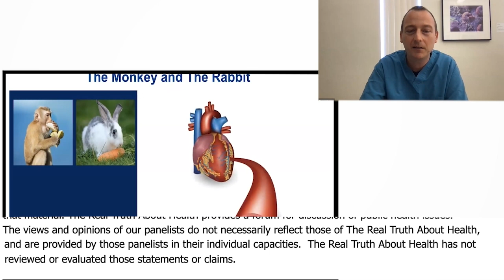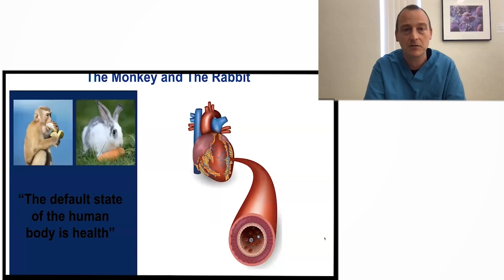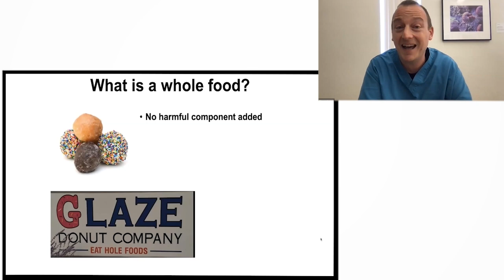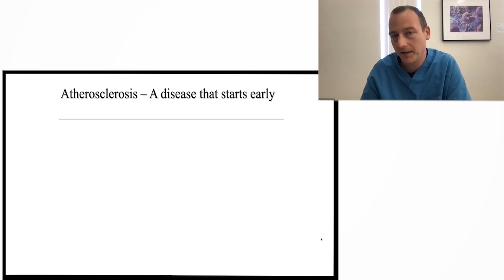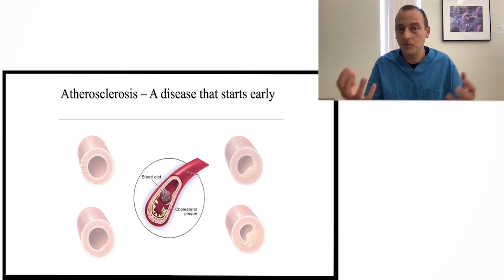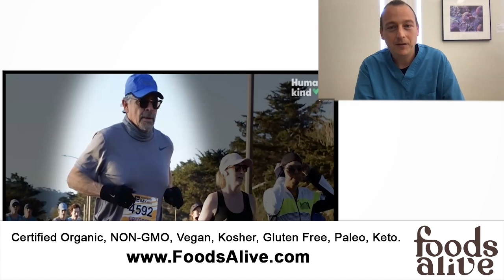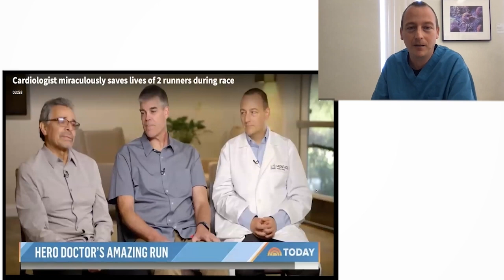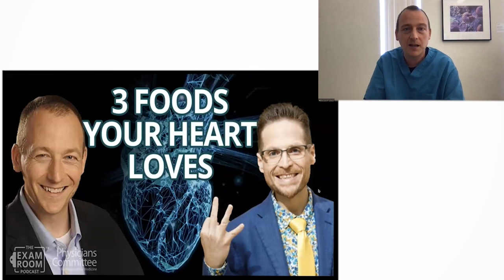The Power of Lifestyle Medicine: Nature's Path to Healing Heart Disease - Dr. Steven Lome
Dr. Steven Lome delves deep into the profound mechanisms of heart disease and emphasizes the unparalleled benefits of a plant-based lifestyle. He draws on the examples of monkeys and rabbits, illustrating that a natural diet free from harmful processed foods can not only prevent, but also reverse coronary artery diseases. He reiterates the importance of early prevention, as the seeds of atherosclerosis are sown during childhood. By adhering to the principles of lifestyle medicine, one can harness the body's inherent ability to heal itself.

00:00 Lifestyle Medicine and Healing
02:40 Arterial Injury and Healing
03:26 Animal Studies and Lifestyle Medicine
03:49 Segment 1: Types of Foods
05:02 Segment 2: Benefits of Plant-Based Diet
06:04 Segment 3: Definition of a Whole Food
07:47 Segment 4: Heart Disease & Prevention
10:30 Segment 5: Personal Experience with Cardiac Arrests during a Marathon
14:42 Topic: Plant-Based Diets and Marathon Running
15:11 Topic: Media's Perception of Diet and Health
16:33 Topic: Importance of Diet Over Exercise in Health
17:07 Topic: Media's Neglect of the Prevention Message